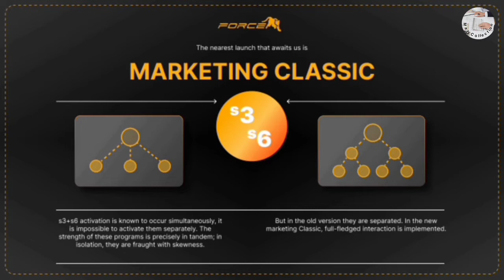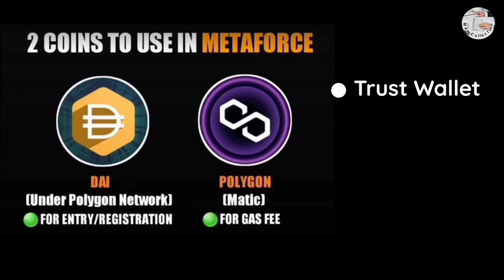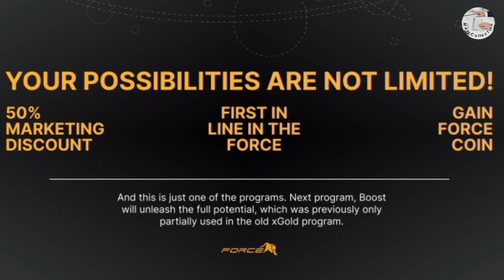Metaforce new updates about metaforce coin complete tutorial is here _01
New Updates about Metaforce complete tutorial is here ..For more informative videos visit my YouTube channel Thank You..